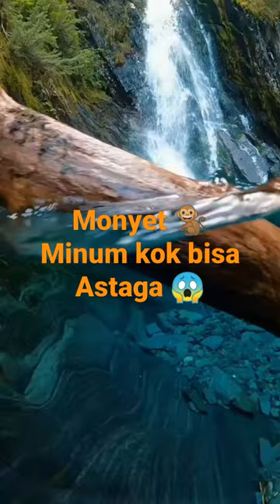Monyet minum kok bisa😱😱😱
jalan raya cipanas puncak menuju puncak pas di pagi hari,
jalan raya ii sentul city makin banyak pengunjung nya,